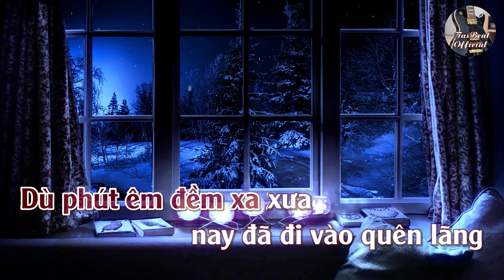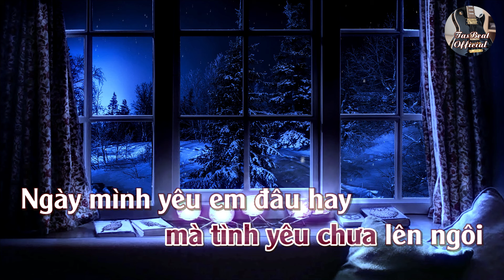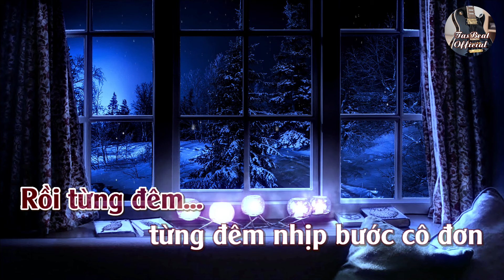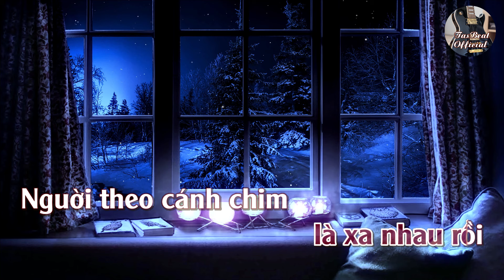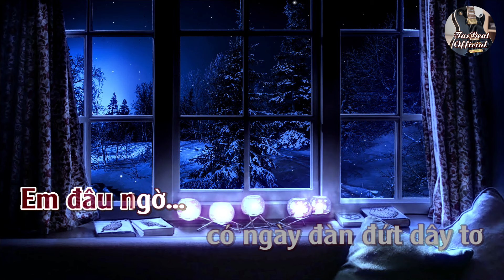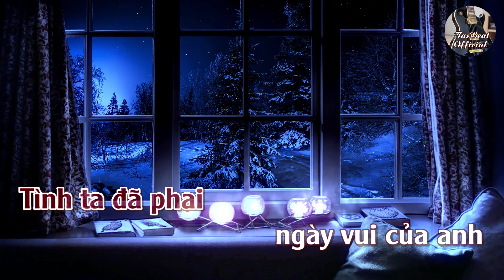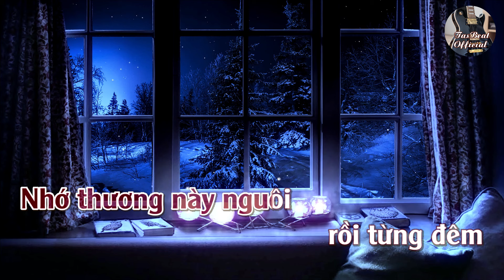Karaoke Mashup Tình Bơ Vơ & Phút Cuối Tone Nữ Trầm | TAS BEAT